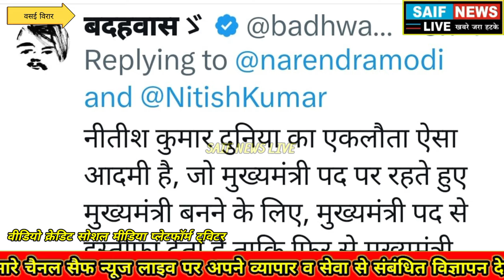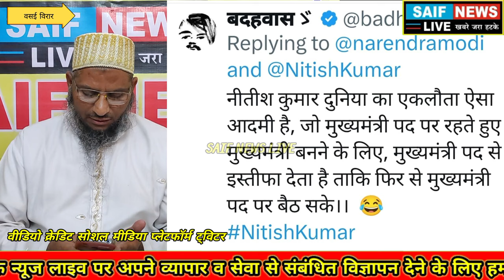Bihar Political Crisis नीतीश कुमार के ड्रामे का सोशल मिडीया मे खूब मचा बवाल.